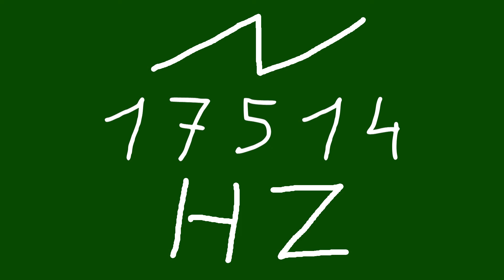17514 hz saw